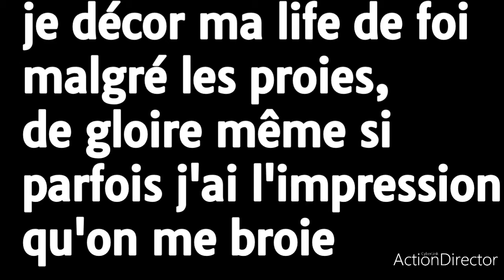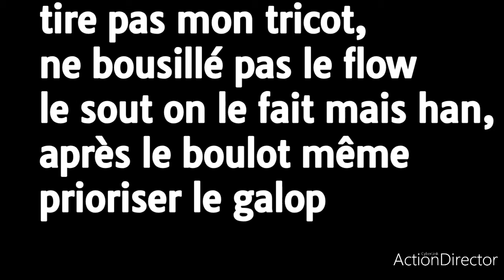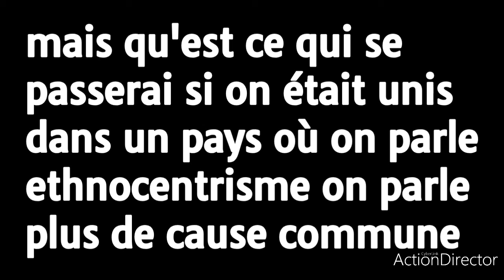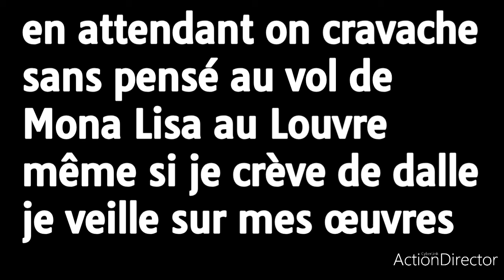Gode of Musique 2022_By-Aluska_DJ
Guinée musique